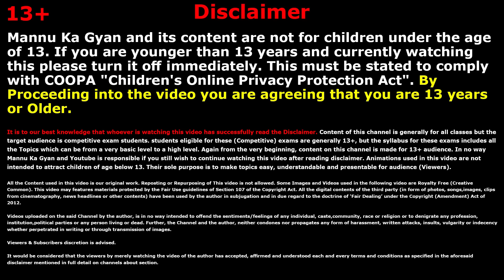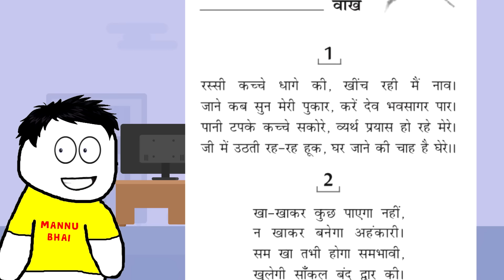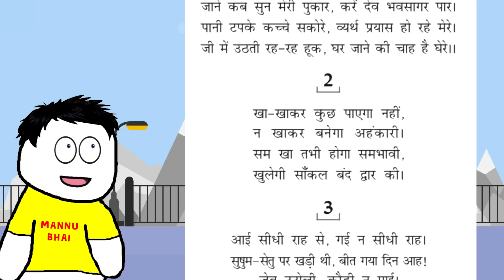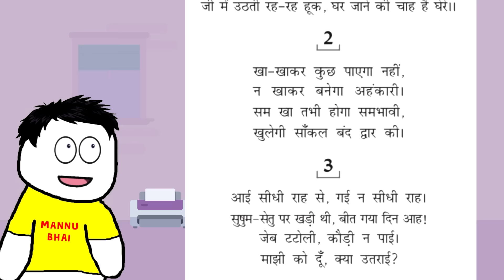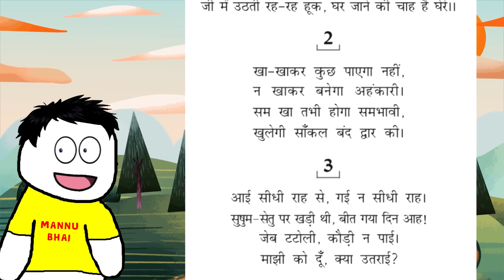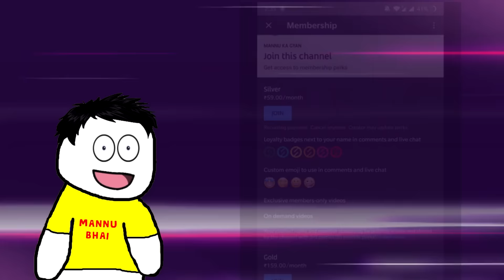class 9 hindi chapter 10 - वाख | class 9 Kshitij | class 9 Laldyad Ke Vaakh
✔️  class 9 vakh
✔️  वाख
✔️  Vaakh | वाख | ललद्यद | Class 9 | Hindi | Complete Poem Explanation
✔️  Laldyad Ke Vaakh - Kshitij Kavya Khand Chapter 10 | Class 9 Hindi Course A
✔️ Class9th हिंदी chapter 10 ललघद : वाख full explanation